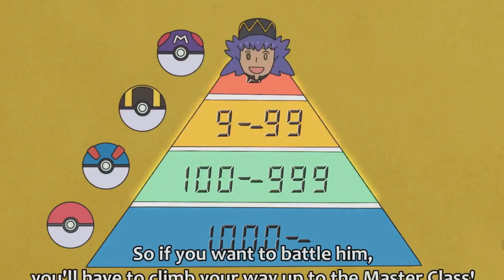Le PÈRE de SACHA dans l'ANIME POKEMON LEGENDS ARCEUS ? (théorie)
Aujourd'hui nouvelle théorie sur l'anime pokemon et le père de Sacha qui pourrait être présent dans l'anime pokemon legends arceus !

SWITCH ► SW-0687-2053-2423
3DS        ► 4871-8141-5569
STEAM  ► ALEXSANYT